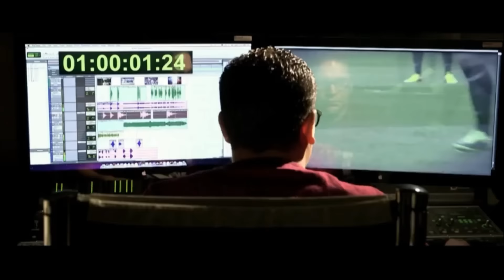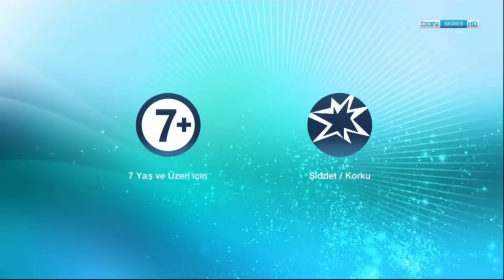Dizimax Vice'ın Son Yayını --- beIN Series Vice Açılış - 13.01.2017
beIN Series Vice Digitürk 5 Ve 305.Kanalda

Quality:Live Streaming (Digitürk Dilediğin Yerde)